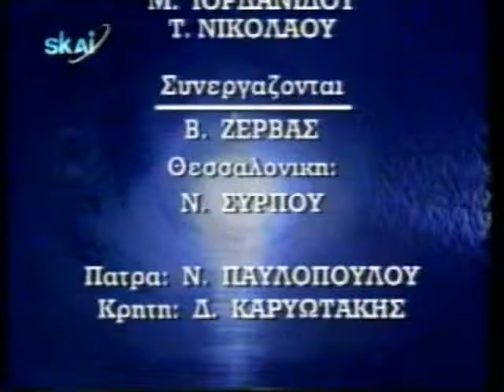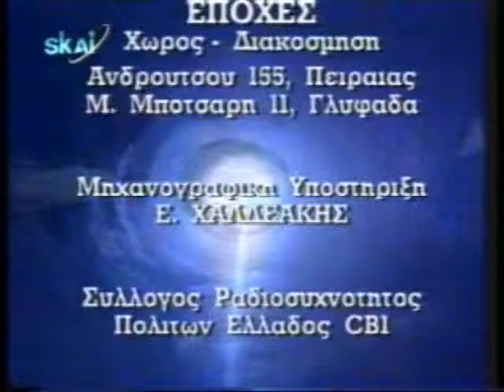ΦΩΣ ΣΤΟ ΤΟΥΝΕΛ 05/02/1999 Μέρος 12